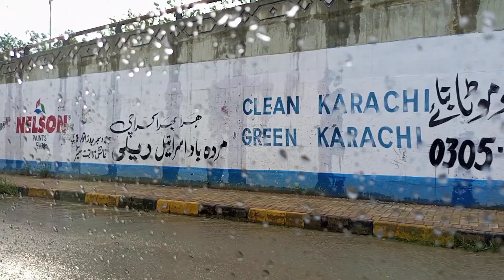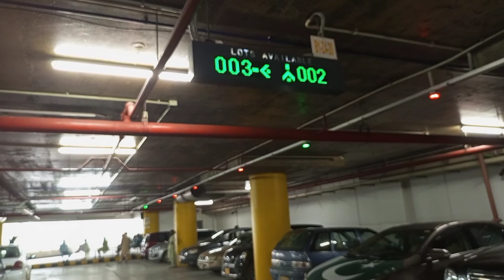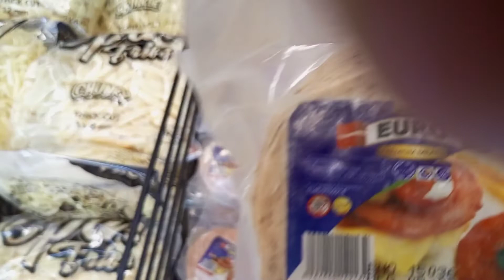Dayout to LuckyOne! Enjoy the Rain With Me!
Let's go on a trip to the mall to enjoy the rain in karachi!